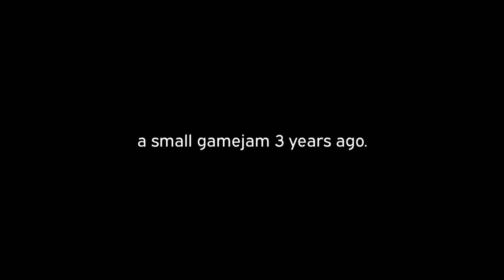The Long Way Home - Jam Edition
This is the game that started it all, our first jam as a team.
"The Long Way Home - Jam edition" is what we initially wanted to make; a nonlinear story-based game about reconstructing the past- but after 3 years of development, it ended up being so much more.

Before we ship our upcoming game, we would love to show people how we started, and the atmosphere we'd love to keep going as a team.

This game is far from the scope and quality we aim to achieve with "The Long Way Home" and Ruth's Journey (a free prologue). But we hope this brings a moment of calm to your life as it did for us when playtesting this short game.

We did polish this to a better standard for 2020's sake, and added a nifty surprise at the end ;)

This was made for a Blender Game Making Challenge in 2016 and you can read more about that

If you want to stay up to date or bug Tim with your questions, you can reach us here:

And most importantly, stay nifty! ;)